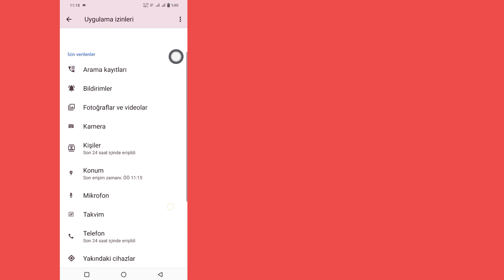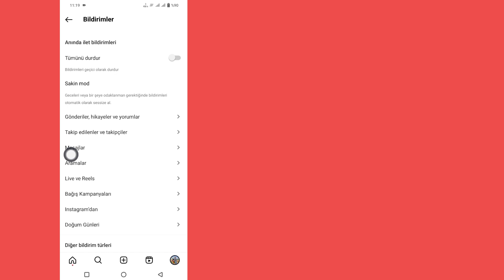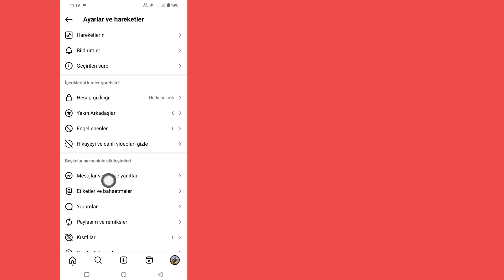Instagram Nasıl Düzeltilir Herkes bu hesaba mesaj gönderemiyor Sorun | Herkes mesaj atamaz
Bu videoda size Instagram'da herkesin mesaj atamadığı bu hesap sorununu nasıl düzeltebileceğinizi göstereceğim.  Bu çok basit ve kolay bir yöntemdir.  Bu yüzden bu videoyu dikkatlice izleyin ve bu videoyu atlamayın, eğer bu videoyu atlarsanız pek iyi anlayamazsınız, dolayısıyla herhangi bir sorun olursa bana sorabilir ve aşağıya yorum yapabilirsiniz, eğer bu videoyu izlerseniz sorununuzu çözmeye çalışacağım.  lütfen beğen tuşuna basın ve kanalıma abone olun teşekkürler.

 Bu hesaba herkes mesaj atamaz Seni Takip Etmediği sürece Bu Hesaba Mesaj Gönderemezsin

 Bu Hesaba Herkes Mesaj Gönderemez Instagram Bu Hesaba Mesaj Gönderemezsiniz Instagram

 Neden Instagram Hesabım Sizi Takip Etmediği sürece Bu Hesaba Mesaj Gönderemeyeceğinizi Diyor?

 herkes bu hesaba mesaj atamaz instagram

 herkes bu hesaba mesaj gönderemez instagram değil

 herkes bu hesaba mesaj gönderebilir

 herkes bu hesaba mesaj gönderemiyor instagram nasıl düzeltilir

 Instagram'da bu hesap sorununu herkes mesajla gönderemez nasıl çözülür?

 Bu hesaba herkes mesaj gönderemiyor sorununu çözün

 Herkes bu hesaba mesaj atamıyor Instagram sorunu